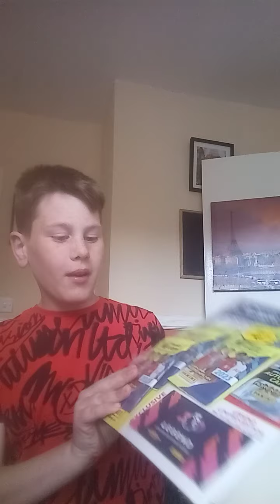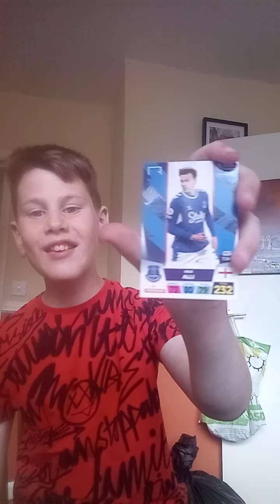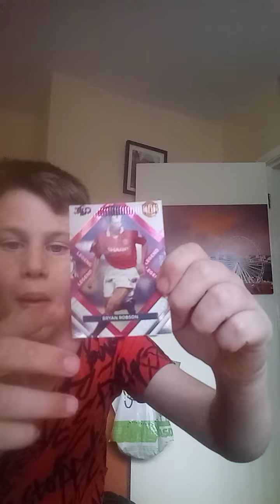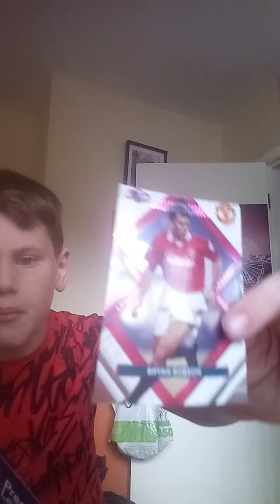first look at the 22/23 official multipack can we get a sign card